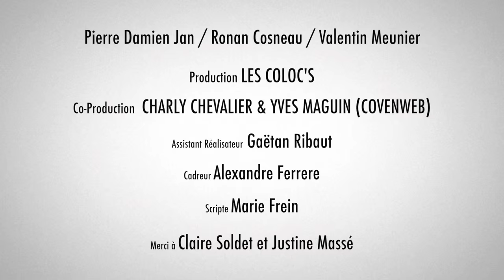Animosité - Les Coloc's #8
Huitième clip de la chaîne des Coloc's : "Animosité" dans un genre tout nouveau.